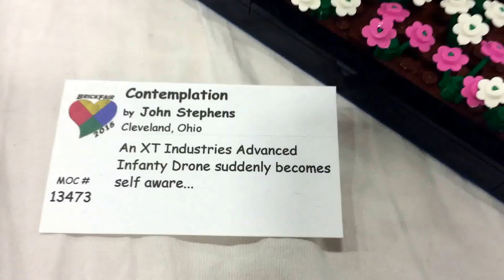LEGO Contemplation Infantry Drone MOC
A LEGO MOC titled Contemplation that was built by John Stephens and displayed at Brick Fair VA 2015.